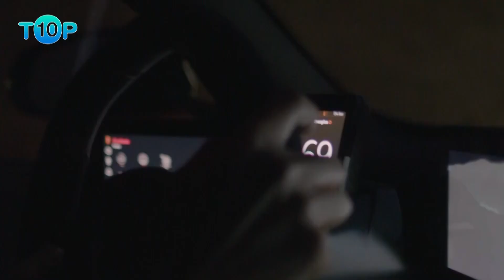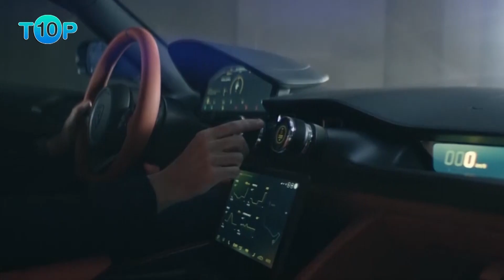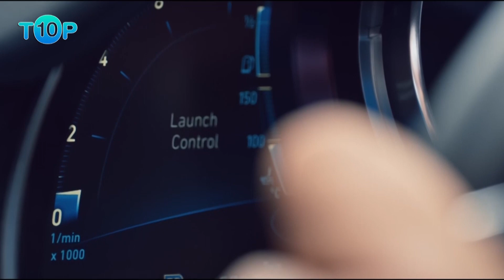TOP 10 SUPERCARS IN POPULARITY FOR 2023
Top 10 most popular supercars of 2023

View the top supercars to find the right car for you. supercars are powerful, fast, and come with upscale interiors. Whether you care about speed, the quality of cabin materials, or handling abilities, our rankings and reviews will help you find what you need.
From Porsche to Pininfarina, Lotus to Lamborghini, these are the supercars of the moment

📌 People also ask:
✔️ Which is the most popular supercar?
✔️ Which supercar has more fans?
✔️ When did supercars become popular?

📌 Top list is as follows:
All Rankings »
06:59 1. Bugatti Chiron Super Sport
06:02 2. Rimac Nevera
05:24 3. Pininfarina Battista
04:44 4. Lamborghini Sián
04:05 5. Ferrari 812 Competizione
03:24 6. McLaren Speedtail
02:40 7. Maserati MC20
02:02 8. Lotus Evija
01:33 9. Porsche 911 Turbo S
00:33 10. Hennessey Venom F5

📌 Clip using voice by AI.
📌 Clip using videos from:
✔️ Free stock by Pexels, Pixabay, Mixkit, Coverr
✔️ 10. Youtube:
📌 Thanks.

Welcome to Top 10 Videos, a YouTube channel full of videos about all areas of life .
I'm Top 10 Videos, and I love making videos about Top 10 . I hope to inspire you and help you learn more about your favorite theme.